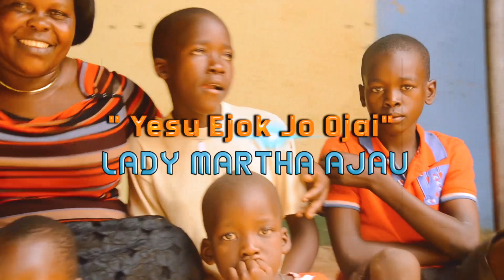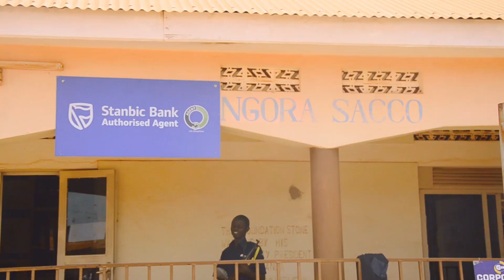LADY MARTHA AJAU - YESU EJOK IJO OJAI New Ateso Gospel Music Video (2023)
A soothing melody in such a good  riddim.
LADY MARTHA AJAU surprises us with a new gospel video . this is song will heal, elevate, sooth and comfort your soul.